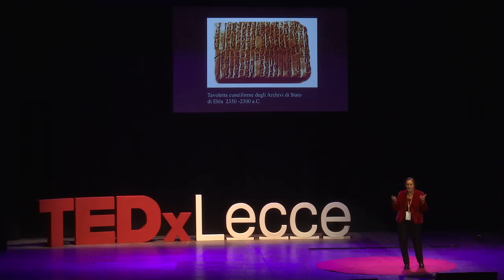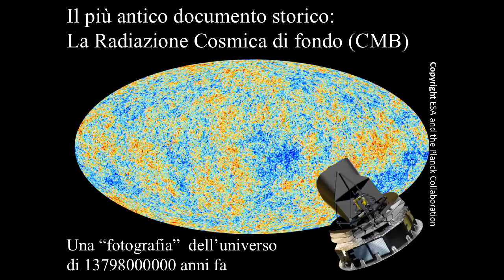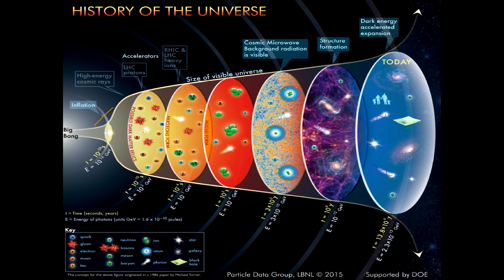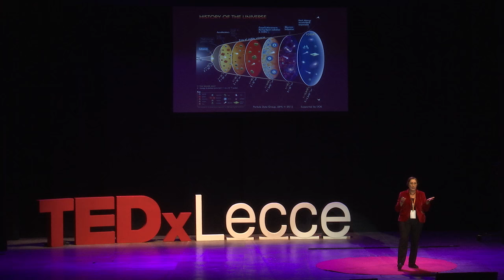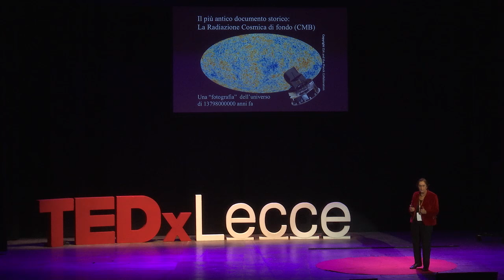L'archivio storico dell'Universo | Lucia Votano | TEDxLecce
La prima donna chiamata a dirigere i Laboratori Nazionali del Gran Sasso dell’Istituto Nazionale di Fisica Nucleare, situato a oltre mille metri sotto la montagna abruzzese. Dirigente di Ricerca associata all’INFN svolge attività di ricerca nel campo della fisica astroparticellare. Ha partecipato alla realizzazione di importanti esperimenti al CERN, al laboratorio DESY ad Amburgo, in seguito al Gran Sasso e al momento lavora all’esperimento JUNO da realizzare in Cina. E’ stata membro dello Strategy Group del CERN e dello Scientific Advisory Committee per il coordinamento europeo della fisica astro particellare. Ha pubblicato “Il fantasma dell’universo – Che cos’è il neutrino” (Carocci 2015)